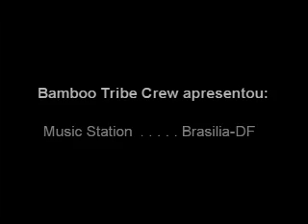Paulo Mac - Encontrar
Show de lançamento do CD Zouk II Soul no Music Station, Brasilia-DF com a equipe Bamboo Tribe Crew e os cantores D´Black, Paulo Mac, Alvaro.